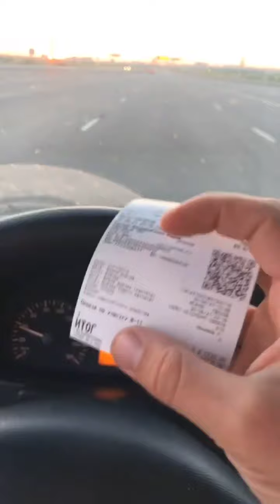Андрей Астапов (Instagram stories от 30.06.21)